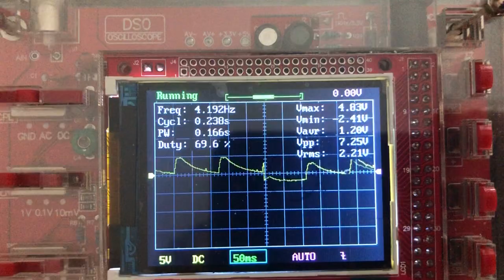Mixer II Rev3 (Breadboard Prototype) · Mixing Envelopes (Video Demo)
I mix envelopes to create side-chain ducking for the bass line when the kick hits. This brings a more defined sound with less mud.

⚙️ My setup behind the scene:
1. The OUT of the mixer goes into the CV input of a VCA which audio in is fed with the bass line.
2. IN1 of the mixer receives the basic envelopes for the bass line (4 hits per tact).
3. IN2 of the mixer receives the inverted envelope of the kick drum (created by an envelope follower).
4. The oscilloscope is connected to the OUT of the mixer.

📹 What happens in the video:
1. 0:02 Letting the bass envelopes in by reducing the attenuation of IN1.
2. 0:09 Unmuting the kick drum (with no attenuation on IN2). The oscilloscope shows the resulting envelope peaks: there are three remaining, the first one got muted by the inverted envelope of the kick.
3. 0:19 By damping the kick envelope, the ducking effect disappears and you can hear the bass line and the kick interferring.